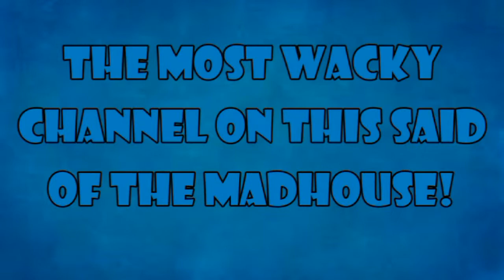The Official Random TV Channel Trailer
Welcom to my channel i do all kinds of things on this channel from Vlog, Reviews and witty characters on this channel to Top 10s to all knids of witty things so if you like what you see them be sure give this video a big thumbs up and to share with your friends!

And if you like science fiction or Doctor Who the be sure to check out my Doctor Who and Sci-Fi channel DavRoss The Whovian.